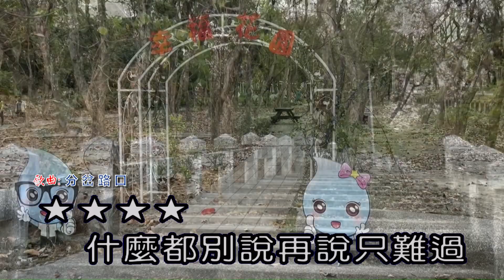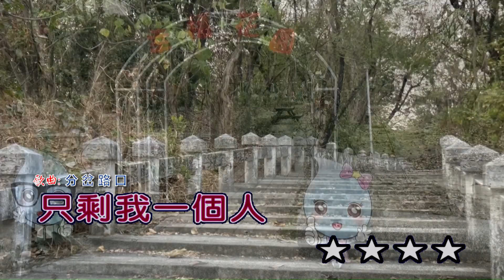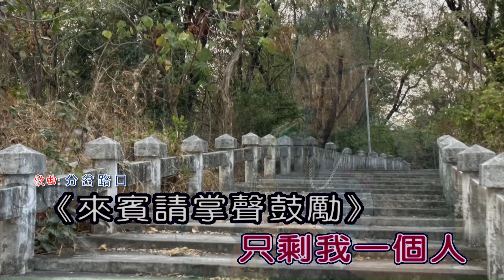分岔路口 屏東張菲 薩克斯風 演奏